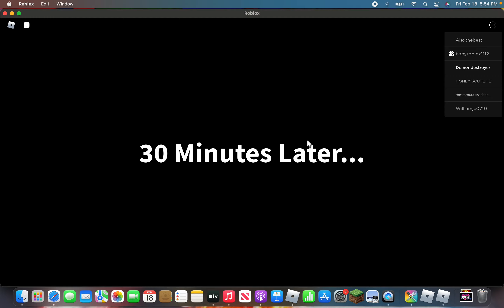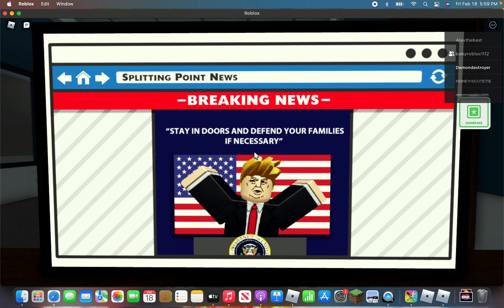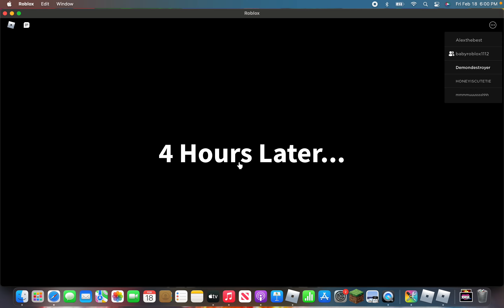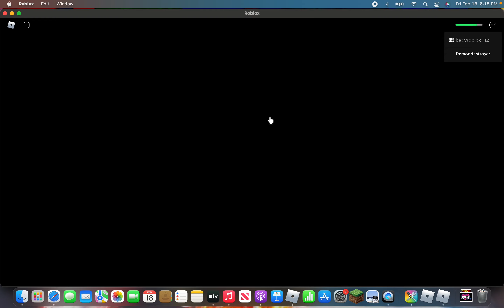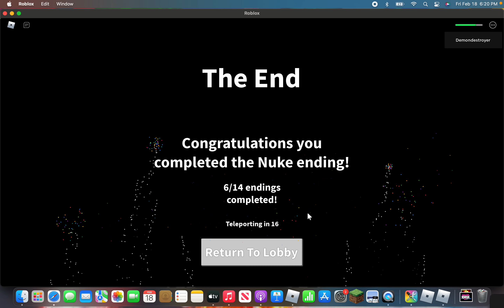Field trip Z (Nuke ending)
Today Im playing Field trip Z with my brother we wanted to get the van ending but acidentally got the nuke ending so enjoy the video